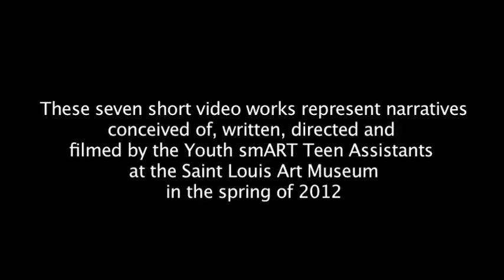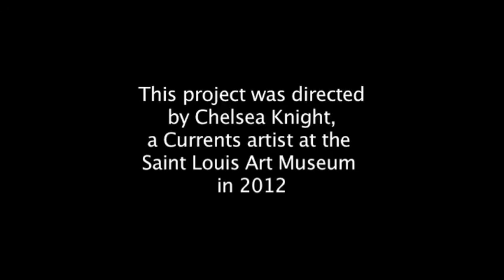Experiment & Experience at the Saint Louis Art Museum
These seven short videos represent narratives conceived, written, directed, and filmed by the Youth smART Teen Assistants at the Saint Louis Art Museum.